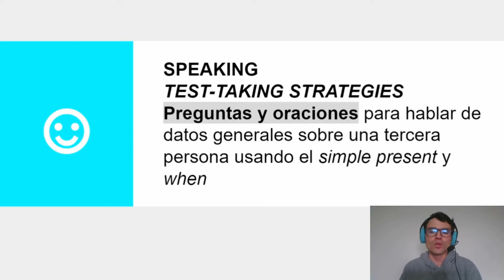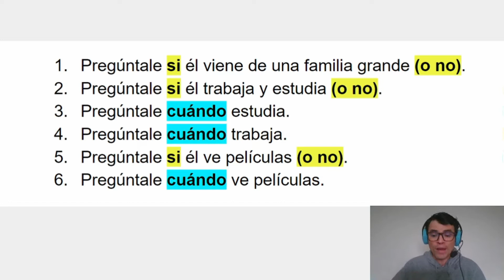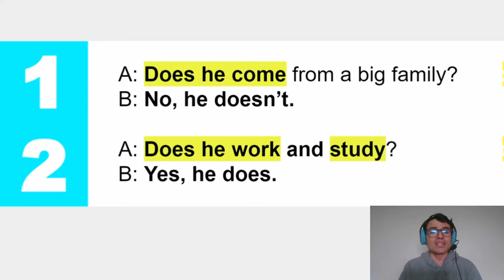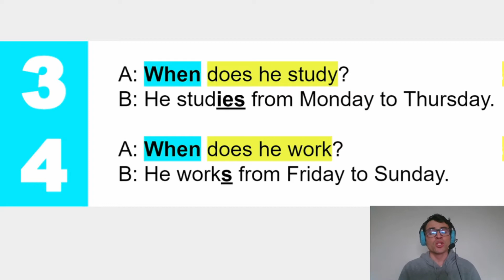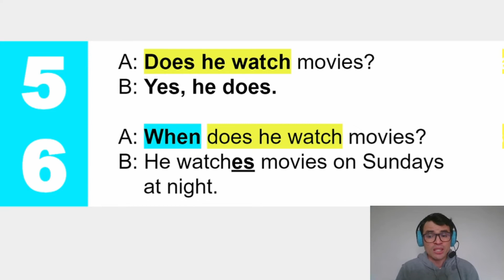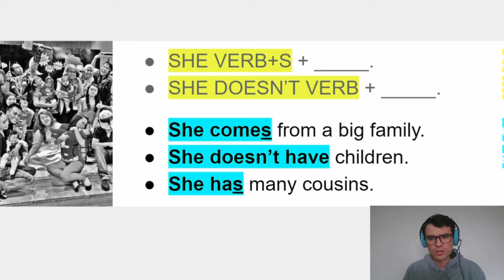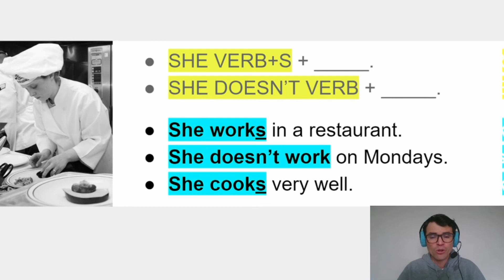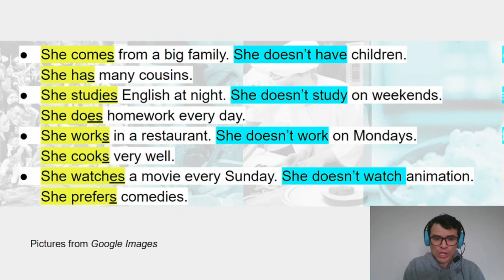CÓMO HABLAR DE UNA TERCERA PERSONA EN INGLÉS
⚡ Inglés básico para el nivel Starter. Habla de una tercera persona en inglés. Desarrolla test-taking strategies.

NUESTROS 3 SERVICIOS:
1) Clases personalizadas en vivo por videollamada.
2) Clases diarias grabadas.